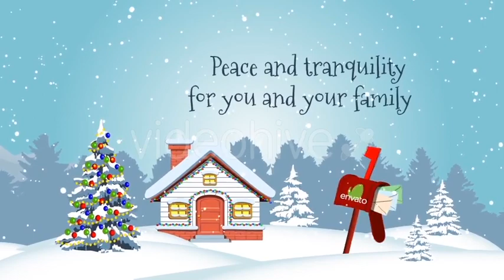Christmas | After Effects Template | Project Files - Videohive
DESCRIPTION
Resizable After Effects project

2 Scene inside (Light & Dark) but you can simply make your color scheme

Music used in preview for example:

Christmas Logo
The Christmas
Fireworks Exploding
Also, view other projects from “Merry Christmas And Happy New Year” collection-

FEATURES
Length 0:22, 0:22
Resolution Resizable